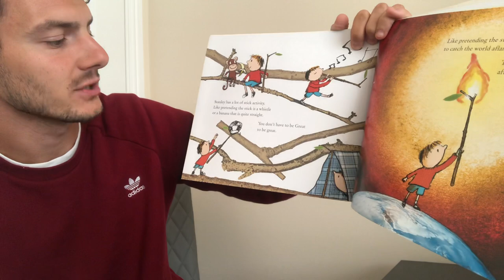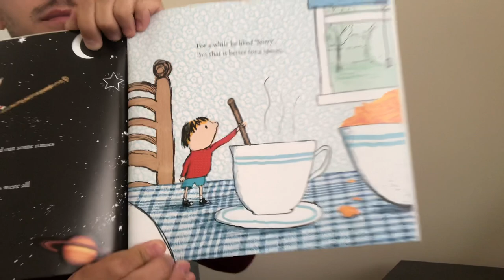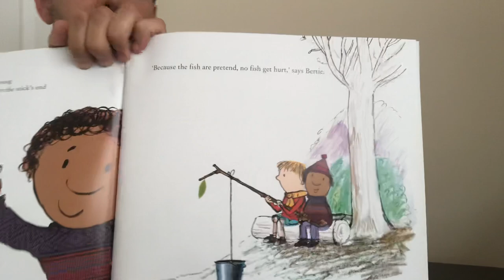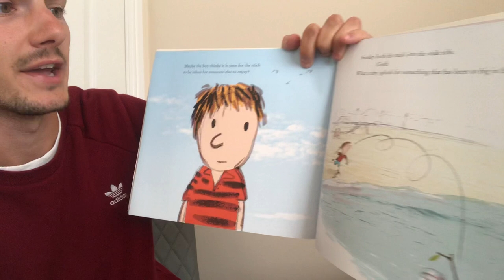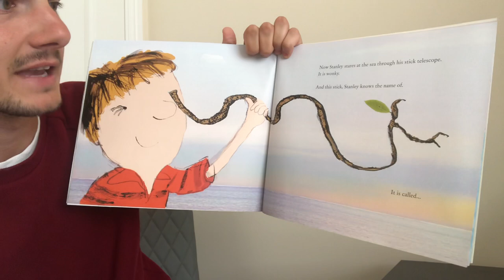Mr Payne reads Stanley’s Stick by John Hegley